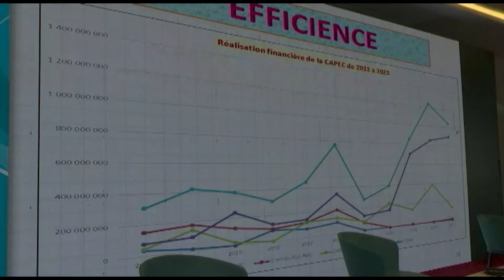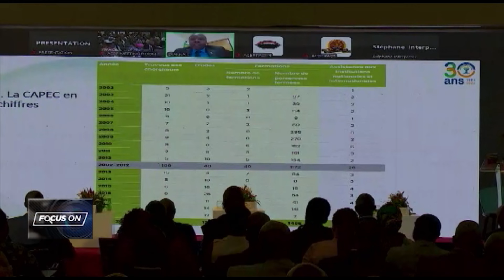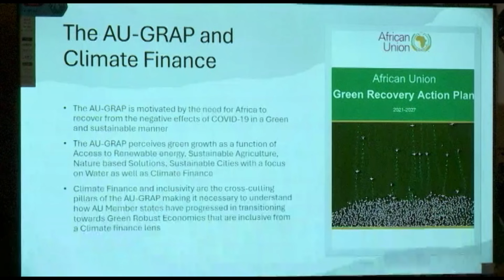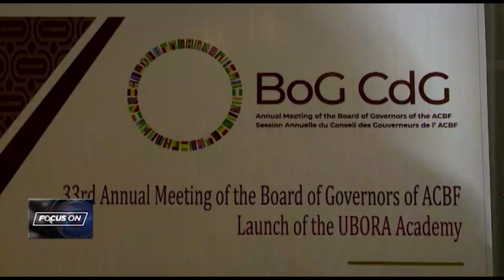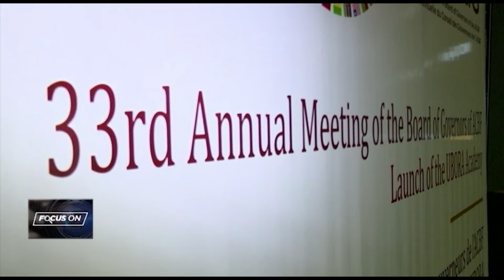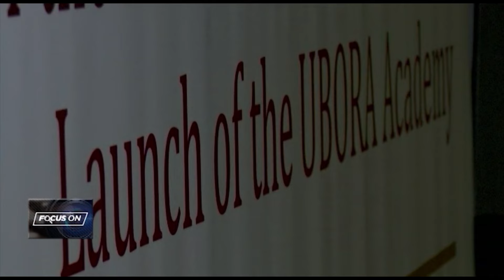Focus On: ACBF hosts 10th African Think Tank Summit in Abidjan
It was a meeting of minds in Cote D'Ivoire as think tanks, policy makers and experts from Africa and around the world converged in Abidjan for the 10th African Think Tank Summit and the launch of the UBORA academy. The theme this year focused on evidence-based strategies for sustainable climate financing in Africa, you can watch the highlights of the summit only on CNBC Africa.